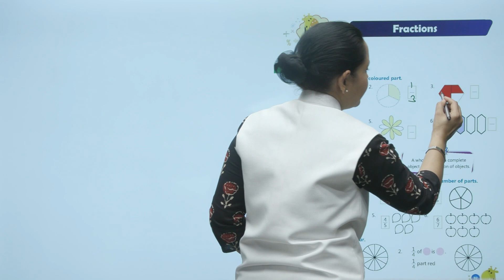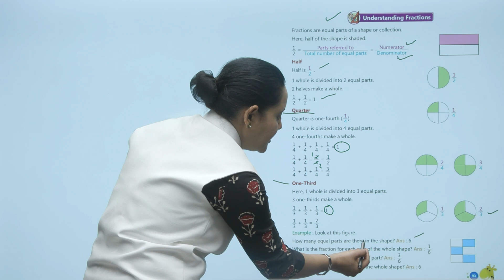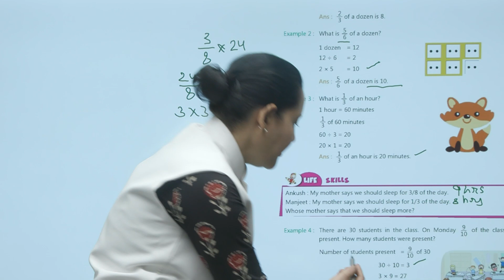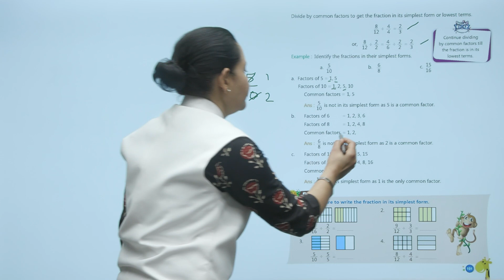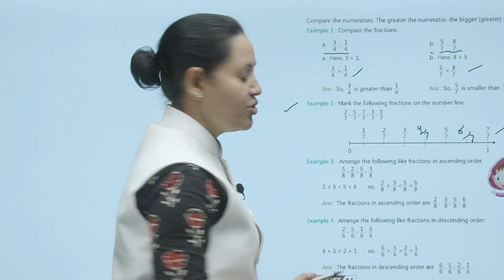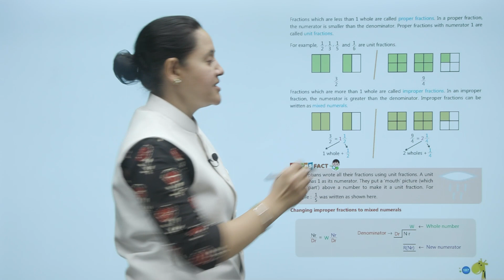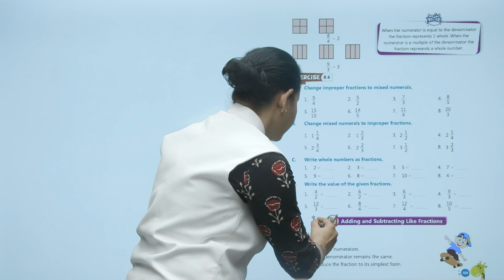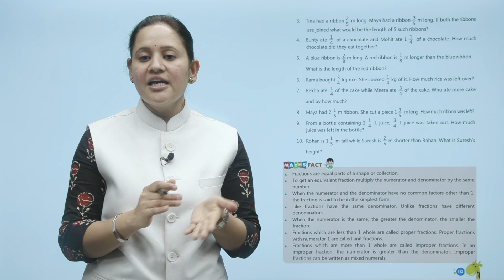Ch 8 | First Step | Maths | Maths 4 | Fractions | For children